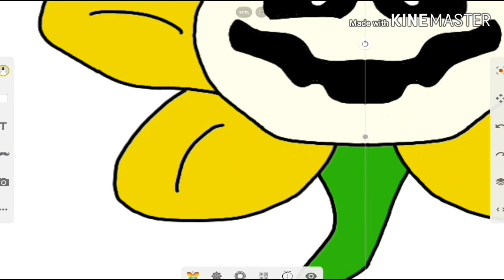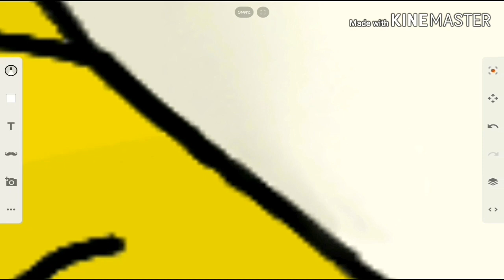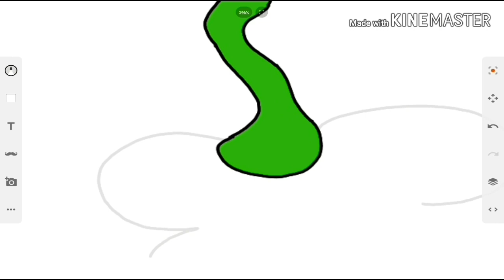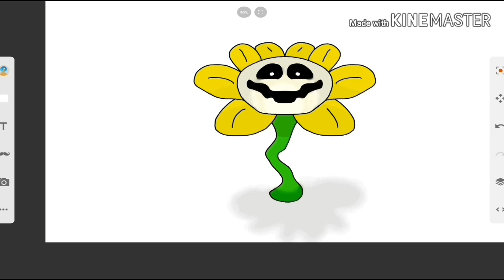FLOWEY SPEEDPAINT|| UNDERTALE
Hi uhhh this speedpaint sucks cuz I was having a great week when I remembered that I had to made this weeks video. So I had nothing done and I had to make the drawing, then actually record the speedpaint, then make a thumbnail for it. I did part if it last night and part of it today so yeah boi boi

KineMaster
Sketch draw and Paint

Undertale really is a great game and I highly recommend it